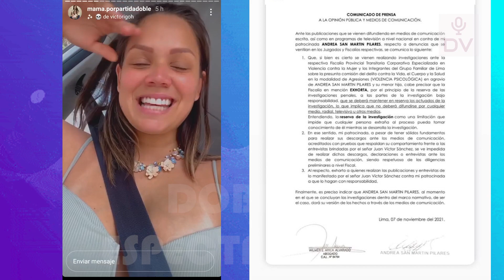ANDREA LE RESPONDE FUERTE Y CLARO A JUAN VICTOR TRAS DIFUNDIR AUDIOS DONDE AGREDE A SU HIJA!